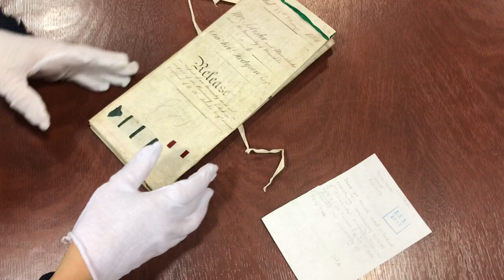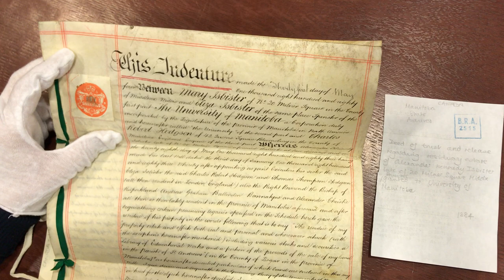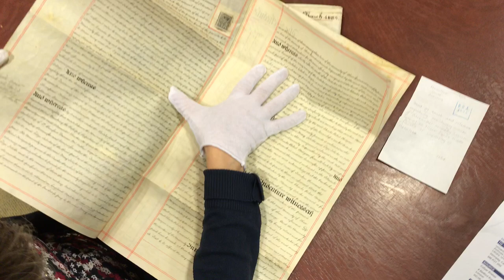Alexander Kennedy Isbister will opening 2018, Part 1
University Archivist of the University of Manitoba Archives & Special Collections, Shelley Sweeney discusses the relationship between Alexander Kennedy Isbister and the University of Manitoba. She then opens Isbister's will for the first time.